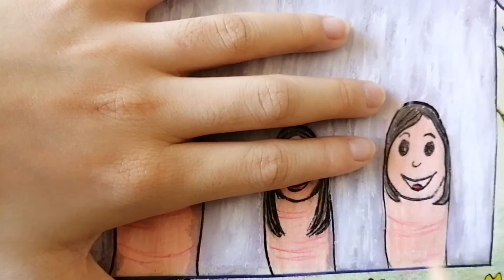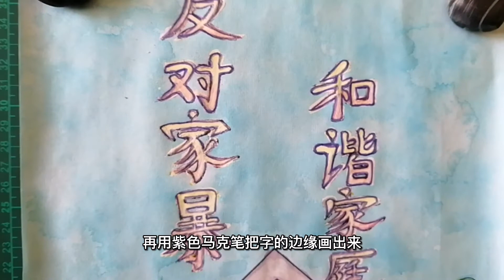5年级健康教育|制作海报|主题:拒绝家庭暴力